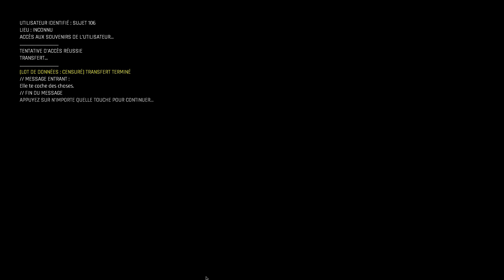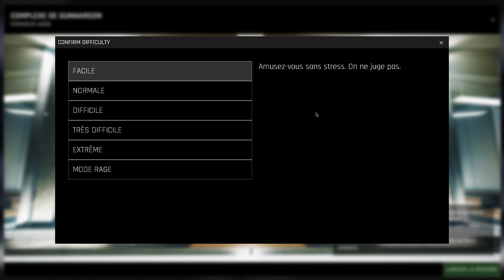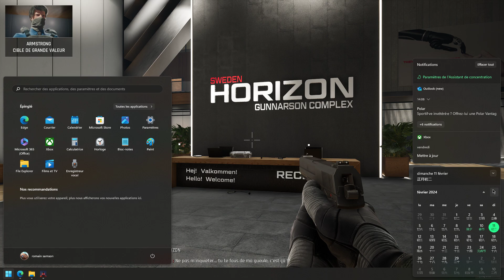Trepang2 partie 4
Trepang Studios et édité par Team17, sorti le 21 juin 2023 pour la plateforme Steam1.
Trame
Le sujet 106 doté de capacités surhumaines est capturé par les forces de la société Horizon Corporation et ensuite, il est soumit à des expériences scientifiques obscures dans un des sites secrets de la société.
Un jour, le complexe est attaqué par un commando de la Force Opérationnelle 27 qui le libère et l'amène à rejoindre ses rangs. Le sujet 106 va alors se retourner contre ses anciens geôliers et découvrir ce que prépare Horizon Corporation2.
Système de jeu
Généralités
Trepang2 est un jeu de tir en vue subjective inspiré de FEAR. Le joueur dispose de capacités spéciales comme le bullet time qui permet de ralentir le temps pour prendre le dessus lors des combats. Il est également possible d'activer un camouflage optique rendant le joueur invisible pendant une courte durée. Le joueur peut effectuer de longues glissades pour se mettre à couvert, mais également éliminer les ennemis. Le joueur peut transporter avec lui deux armes à feu ainsi qu'une arme de jet comme des grenades3 de différents types ou un tomahawk. Il est également possible d'attaquer au corps-à-corps.

Le personnage jouable dispose d'une barre de vie et d'une jauge de blindage qui peuvent être recomplétées avec des trousses de soins et des kits de blindage trouvables dans les niveaux du jeu ou lâché par les ennemis. Les niveaux sont également parsemés d'éléments d'informations qui peuvent être ramassés pour en apprendre plus sur l'univers de Trepang2 et son scénario.
Entre chaque mission, le joueur revient à la base de la Force Opérationnelle 27 qui sert de hub central. C'est là que le joueur peut choisir entre les différentes missions, personnaliser l'apparence du Sujet 106, sélectionner son arsenal avant de partir en mission ou utiliser le simulateur de combat et le mode Survie.
Les soldats ennemis sont de différents types selon l'unité d'Horizon à laquelle ils appartiennent, les plus légers étant équipés d'armes de poing tandis que les plus puissants disposent de fusils d'assaut, de gilets pare-balles et de jumelles de vision nocturne. Le joueur sera également amené à croiser des cibles de haute valeur qui sont des commandants de terrain d'Horizon Corporation qui sont mieux armés et plus agressifs que leurs hommes.
Arsenal
L'arsenal proposé par Trepang2 est inspiré d'armes issues de la réalité qui apparaissent sous un nom fictif dans le jeu4. Ainsi, le HS Produkt VHS-D2 est appelé simplement Fusil dans le jeu.
L'armurerie du jeu va de l'arme de poing au lance-grenades en passant par le fusil d'assaut ou de précision. Chaque arme peut être améliorée avec divers accessoires que le joueur peut récupérer dans les différents niveaux du jeu comme un silencieux ou une optique de visée.
Au cours de l'aventure, le Sujet 106 obtiendra la capacité de tenir une arme dans chaque main, décuplant sa puissance de feu.
Environnements
Le scénario de Trepang2 propose des missions se déroulant dans le monde entier, ce qui se traduit parfois dans l'architecture des lieux visités. Les missions se divisent entre les principales qui sont obligatoires pour avancer dans l'histoire du jeu et ne peuvent être passées, et les missions secondaires qui ne sont pas indispensables, mais permettent d'en apprendre plus sur le scénario de Trepang2 et de débloquer des équipements supplémentaires.
La campagne principale commence par l'évasion du Site 14, une prison clandestine d'Horizon Corpation basée dans un lieu isolé et montagneux se composant de longs couloirs sombres et de nombreux postes de surveillance.
La deuxième mission àmène le Sujet 106 à prendre d'assaut l'Institut Pandora, officiellement une clinique de luxe destinée à accueillir des patients en soins palliatifs mais qui sert en réalité de laboratoire secret pour des expériences illégales menées sur ses hôtes.
La Force Opérationnelle 27 met ensuite le cap sur la Scandinavie pour attaquer le château Gunnarson, une immense bâtisse étalée sur plusieurs niveaux qui est le repaire d'une mystérieuse secte dirigée par un chef se faisant appeler le Patriarche. Ses membres sont des fanatiques lourdement armés qui n'hésiteront pas à se sacrifier pour leur maître.
Après cette mission, les équipes de la Force Opérationnelle 27 se rendent en Sibérie sur le mystérieux Site 83 jadis découvert par les Soviétiques et fermés à la suite d'une série d'incidents effrayants.
Le mystère du Site 83 révélé, la Force Opérationnelle 27 et le Sujet 106 s'apprêtent à prendre d'assaut le quartier général d'Horizon Corporation dans les Caraïbes pour mettre un terme à son existence.
La mission accomplie, une dernière surprise attend le Sujet 106...
Développement
Le studio de développement basé à Vancouver5 débute le développement du jeu en 2016, à l'origine simplement dans le but d'apprendre à maîtriser le moteur graphique Unreal Engine 4.